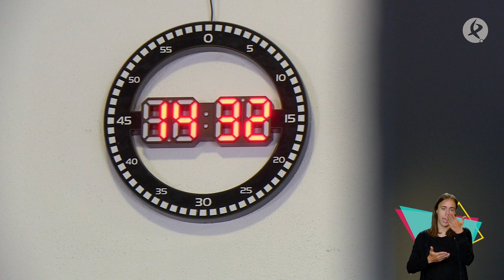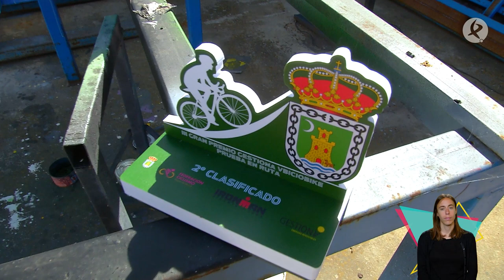Maribel Toro: “El deporte es prioritario en mi vida” | Escúchame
Con anterioridad a que le diagnosticaran esclerosis múltiple, Maribel Toro, practicaba deporte con asiduidad, en especial, le encantaba hacer kilómetros con su bicicleta de montaña.

Una vez reconocida su discapacidad, esta deportista de Ribera del Fresno, tuvo que adaptarse a una handbike para poder seguir practicando su deporte favorito: el ciclismo. En los pocos meses que lleva pedaleando con sus manos ya ha conseguido importantes hitos, como proclamarse campeona de la Copa de España de paraciclismo. Maribel nos cuenta la importancia de hacer deporte para mantener a raya su enfermedad.